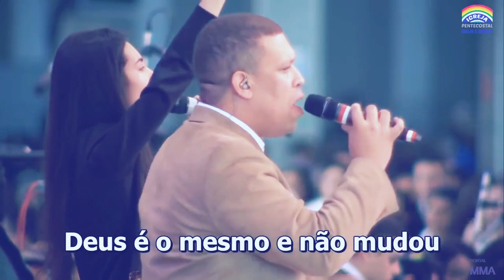CONFIAR EM DEUS (Rafael Santana) - IPDA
Hermosa cancion; donde nos enseña que debemos de confiar siempre en Dios.

Bonita canção; onde nos ensina que devemos sempre confiar em Deus.